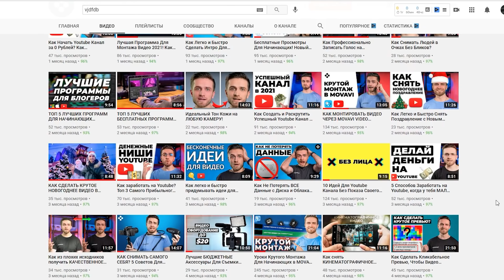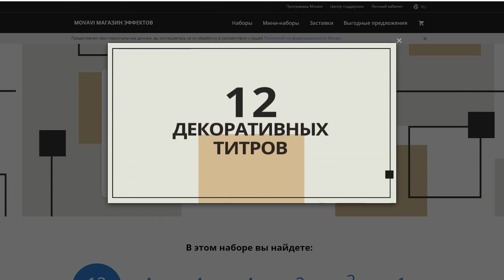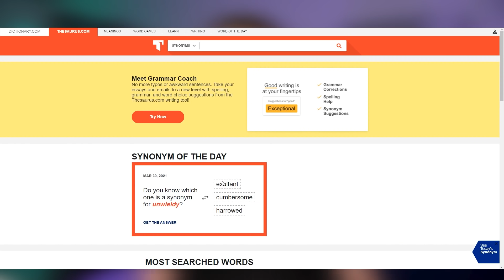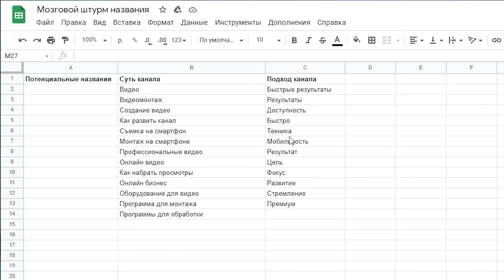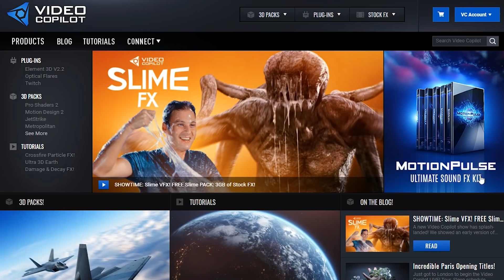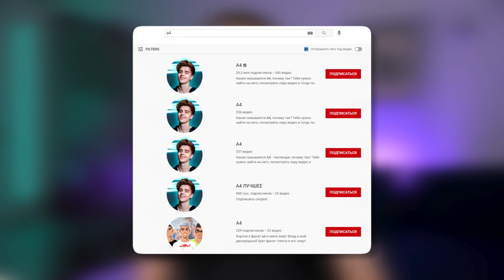ПОМЕНЯЙ НАЗВАНИЕ СВОЕГО YOUTUBE КАНАЛА ПРЯМО СЕЙЧАС! Как придумать и изменить название Ютуб канала?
Как придумать название Youtube канала и как изменить название (ник) вашего ютуб канала? В этом видео мы расскажем, что будет, если неправильно назвать ваш ютуб канал и как вообще придумать крутое название или никнейм на ютубе? Влияет ли ваше название на вашу эффективность и что делать, если вы не можете придумать хорошее название для вашего канала? Все ответы в этом видео!